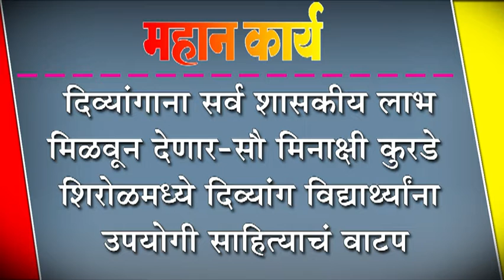दिव्यांगाना सर्व शासकीय लाभ मिळवून देणार-सौ मिनाक्षी कुरडे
दिव्यांगाना सर्व शासकीय लाभ मिळवून देणार-सौ मिनाक्षी कुरडे : शिरोळमध्ये दिव्यांग विद्यार्थ्याना उपयोगी साहित्याचं वाटप